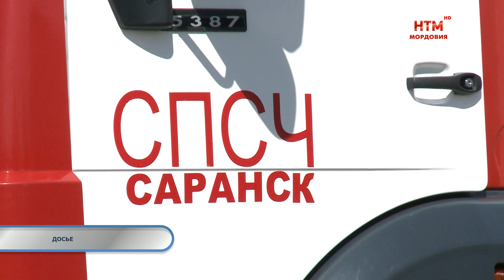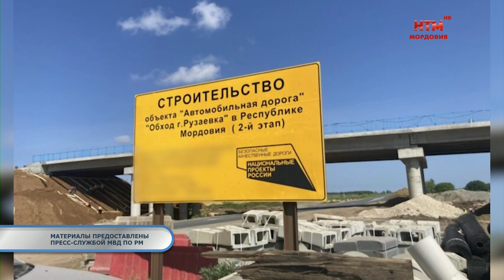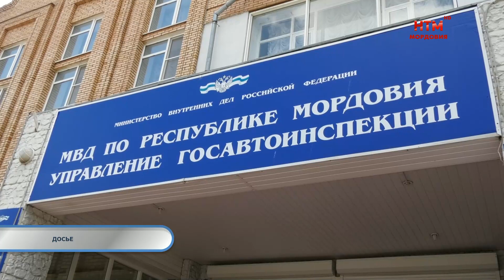Тревожная кнопка на 7 сентября.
Республиканское Управление МЧС сегодня сообщает о возгораниях сразу в двух школах республики.

30-летний житель Саранска публично оправдывал терроризм, - сообщает региональное УФСБ

В Рузаевке будут судить  мастера, который украл два Камаза щебня.

Один человек погиб, а трое получили различные травмы, в результате ДТП, которые произошли в Мордовии за минувшие сутки.

Айфона, денег и машины  лишился в один день житель Рузаевки.